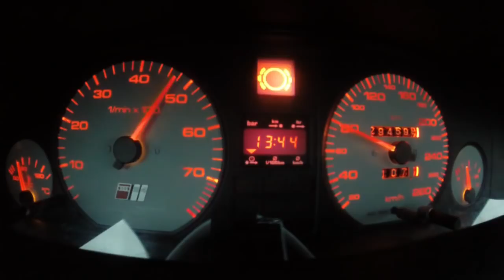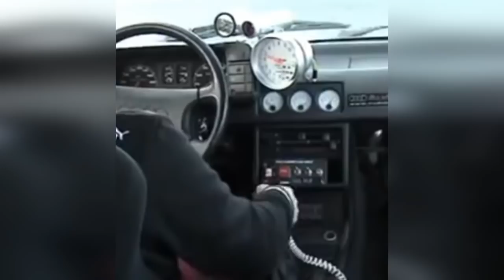Quattro AUDI big turbo sounds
Best of AWD turbo Monsters